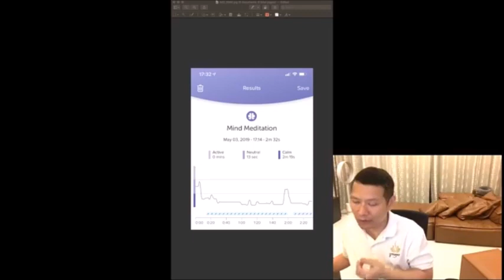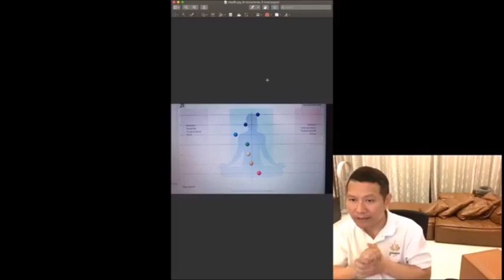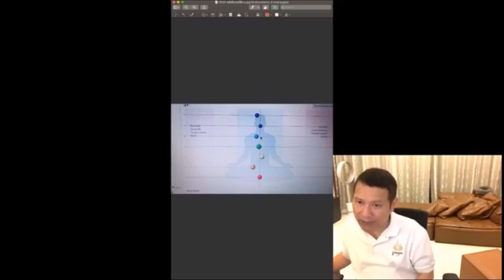ปฏิบัติธรรมที่บ้าน ตอน หายใจยาวขึ้น ชีวิตดีขึ้น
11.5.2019